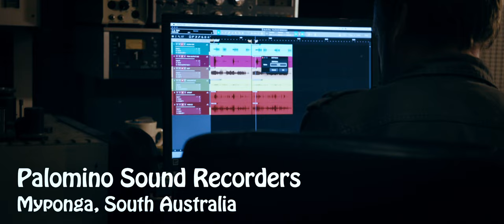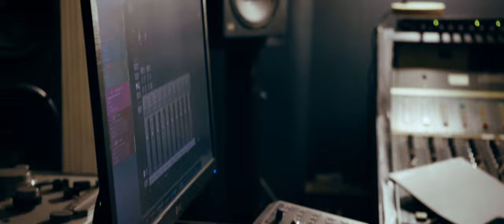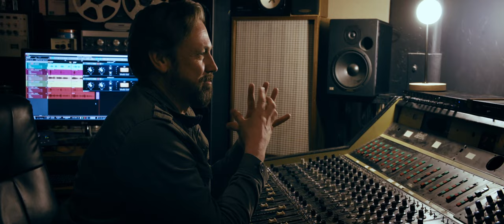Palomino Sessions x Trav Collins :: Live Studio Recording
A mate I went to school with said I was the best drummer on the mid coast. I wasn’t, but 17 year old me was stoked on the claim. This was back in ‘99 when Seaford was the hub for surf punk bands; powerchords and fast drums filled every Friday and Saturday night for us grommets with salty water still dripping from sand filled dreadlocks.

My music career was short lived, I soon picked up a camera which set me on the trajectory I’m still on, but I can still remember crystal clear two moments when various band mates clicked musically. The first was in a weed hazed garage when Tim, Dale, and I simultaneously changed to half time with synchronised headbangs, I’d call it our finest moment in a short lived Nirvana inspired high school band.
The other was much more prominent.

In a later band we auditioned a mate of a mate to sing, we had a few original ideas musically but no glue to hold us together, and had high hopes for Sooty from sullies who was an amazing dropknee’r and could sing ok. A few jams later we weren’t sure if this arrangement was going anywhere until Sooty brought out a notepad he’d scribbled a poem on while listening to our cassette tape. Some 3 minutes later five silent smiles filled the room as we believed we were on our way to stardom with ‘No Reason Why’, a solid banger with traces of Pridebowl mixed with Ten Foot Pole.
After a year of mediocrity our band ended and I stopped chasing music, but even now when I hear a song that ‘has it all’ I catch myself thinking to the process behind the song.

What went through the songwriters mind while scribbling lines, how the band / collaborators morphed and blended it with their own interpretation, then what happened in the studio for it to become what we hear.

Photography and film making can be pretty darned lonely in our creativity, so these Palomino Sessions are super cool to peek behind the curtain and see the process behind the recording.

Next on the sessions schedule is one man band specialist Trav Collins, bringing an ethereal song to life within the Palomino walls.

Mark is a documentary film maker and photographer living in Moana Beach, South Australia, and travels worldwide on assignment.

'A life in the ocean has taught me lessons I couldn’t learn on land, both inspiring and humbling. Drawing on these lessons help bring stories to life in a soft and honest way, giving people my respect and time to let their stories shine.'

Smile and say thanks, often.
The Ocean both scares and comforts me.
Happy people are fun.
Love. Life.

Credentials :
PADI Rescue Diver
CASA ReOC + RePL Drone Certified

Education :
University of Wollongong
Sydney Film School

Clients include : National Geographic, The Australian, The BBC, Discovery Channel, Tourism Australia, Coopers, Jane Goodall Institute, Salvation Army, World Expeditions

Cameras :
Red Epic Dragon 6k
Canon C300 mkii 4k
Lenses :
Sigma Art Zooms
Sigma Art Primes
Helios 35 & 58
Canon CN-E 18-80mm